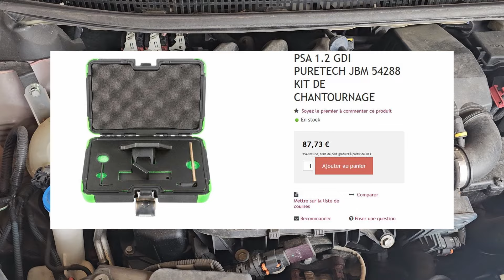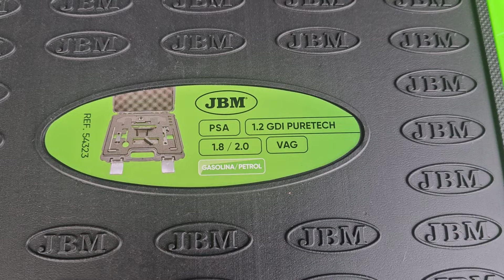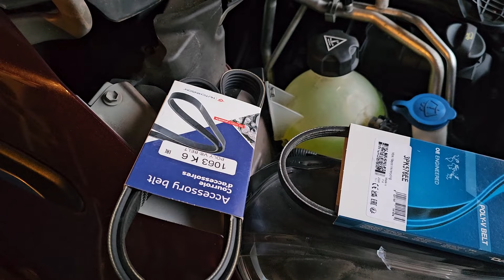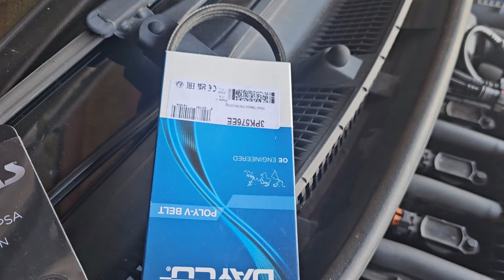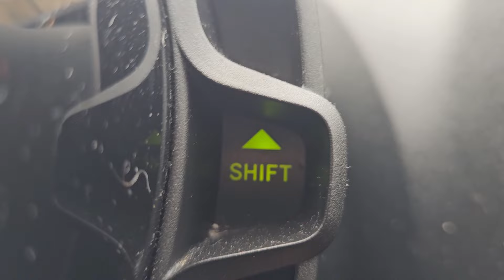UNE RÉVISON COMPLÈTE D'UNE 1,2 PURE TECH ? LE MEILLEUR MOTEUR ?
Vidéo : UNE RÉVISON COMPLÈTE D'UNE PEUGEOT 108 1,2 PURE TECH ? LE MEILLEUR MOTEUR ?

Pour toute question, l'espace commentaire est disponible.

Pour réussir ! Faut essayer !
Sans audace pas de gloire.
Montage Kyliane Leiritz.